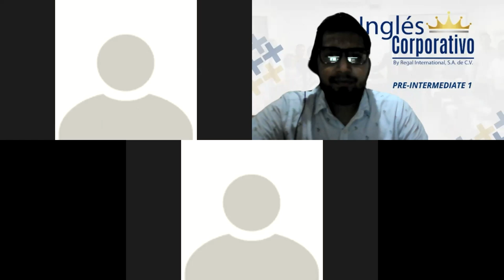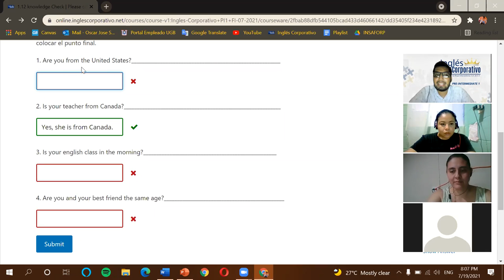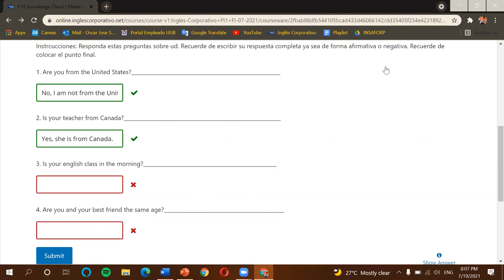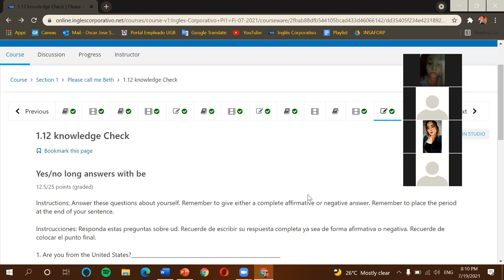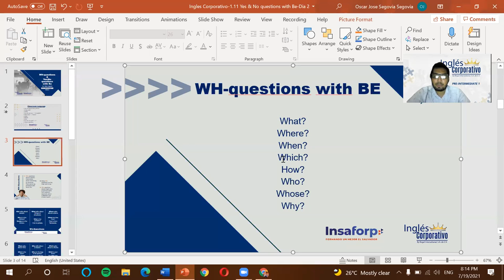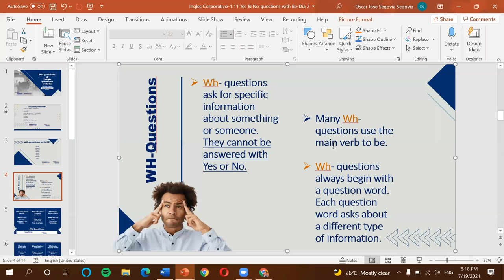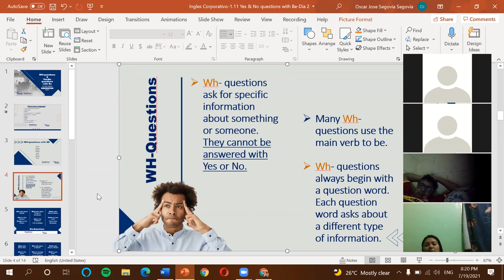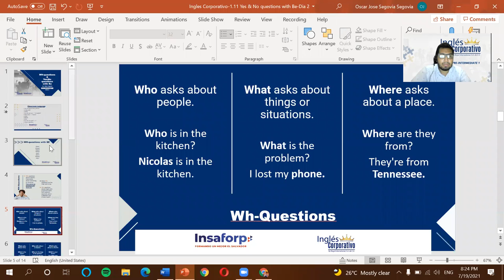Ingles Corporativo-1.11 Yes & No questions & WH-questions-Dia 3-Part 1